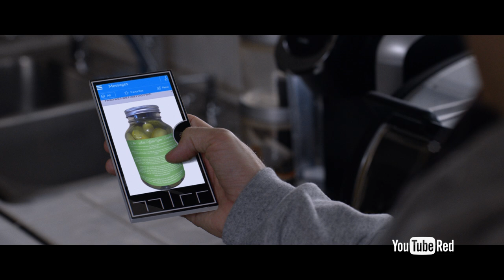Where “Mom Emails” Really Come From | CLIP FROM BAD INTERNET EP 9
The only thing stronger than a Dad joke...is a Mom email. Where does your mom find those weird links she’s always forwarding? The answer is more sinister than you ever imagined.

Featured in this episode:
John Milhiser
Stephen Tobolowsky
Bess Armstrong

If you live outside of the US, for more details on how to watch YouTube Red Originals in your country.